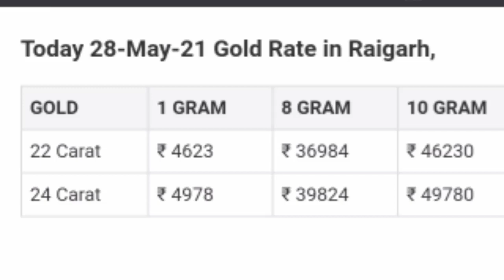Gold latkan hoops earring design with weight and price //gold Bali //daily use hoop earrings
Hii  I am. Noorie my channel related fashion &beauty  so watch my videos

To friends aaj ka mera video

Gold hoops earring design with weight and price //gold Bali //daily use hoop earrings

Agar video pasand ayeto pls
Or bell icon jarur dabaye taki mere ane wale video ki notification apko milsake